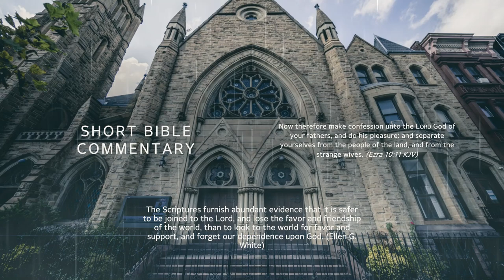Ezra 10:11 - Short Bible commentary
May 24th.
Now therefore make confession unto the Lord God of your fathers, and do his pleasure: and separate yourselves from the people of the land, and from the strange wives. (Ezra 10:11 KJV)​
The Scriptures furnish abundant evidence that it is safer to be joined to the Lord, and lose the favor and friendship of the world, than to look to the world for favor and support, and forget our dependence upon God. (Ellen G. White)​